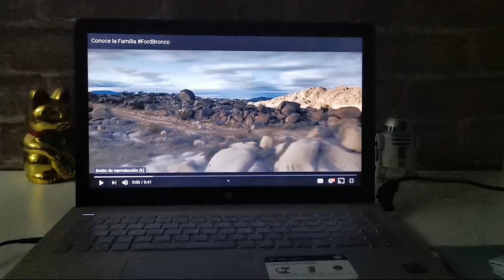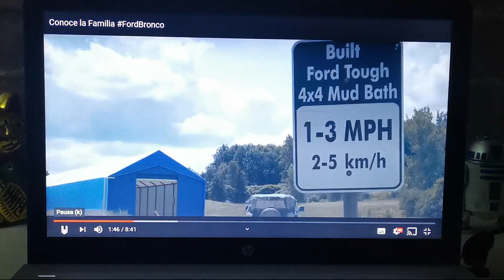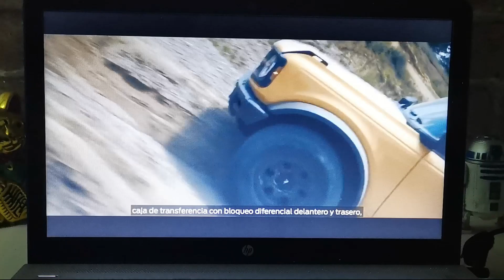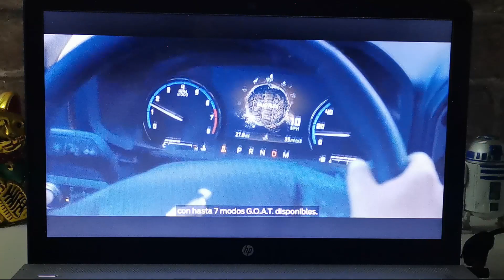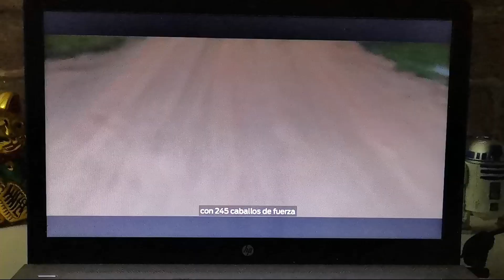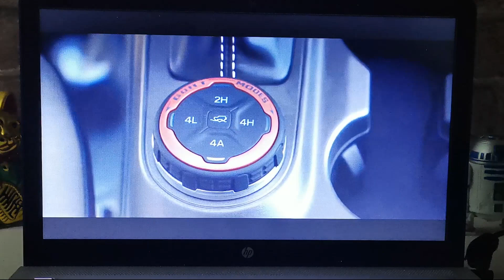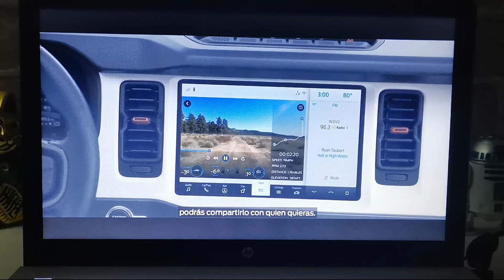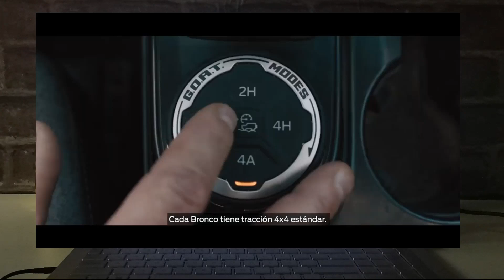REGRESA FORD BRONCO 2021, presentacion oficial, VIDEOREACCION. EN ESPAÑOL.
Amigos, el dia de hoy se realizo la presentacion oficial de la nueva ford bronco 2021, en esta ocacion en forma de un video promocional, pero fue muy bueno, en breve podremos ver esta camioneta en los distribuidores ford de tu ciudad.
espera el proximo video con imagenes exclusivas de esta emblematica y retro camioneta.